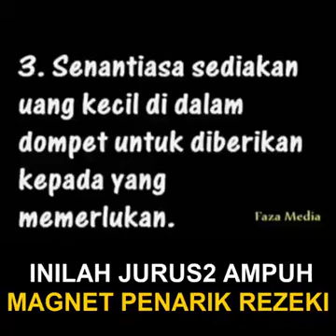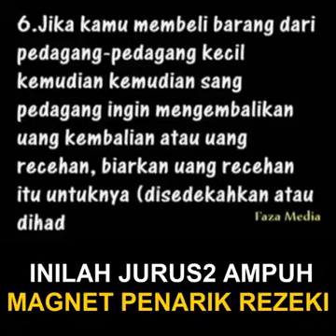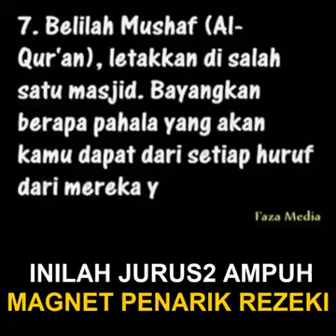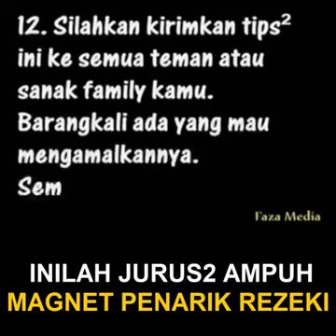rezeki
Video daripada Zaki